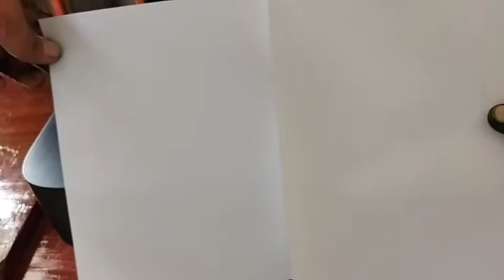Cara Merubah Printer ip2770 dijadikan Print Akta Notaris | Print A3 Lipat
Cara membuat printer canon ip2770 bisa buat Ngeprint kertas A3 lipat buklet yang biasa untuk print akta notaris.

Pada tutorial ini akan dijelaskan bagian mana yang akan dirubah dan dicontoh kan dengan jelas.
Bisa juga dipraktikkan pada printer canon mp287 MP 237 dan printer canon sejenis.
printer notaris, printer notaris a3 lipat 2, printer untuk akta notaris, printer akta notaris, printer a3 notaris,
Demikian tutorial ini mudah mudahan bisa bermanfaat bagi kita semua. Kalau ada perbedaan toeri atau penjelasan mohon maklum dan maaf karena ini pengalaman kita di lapangan.

 Sumberprint Cirebon